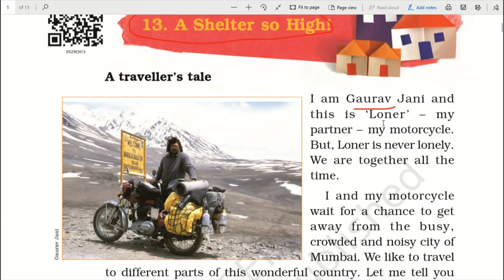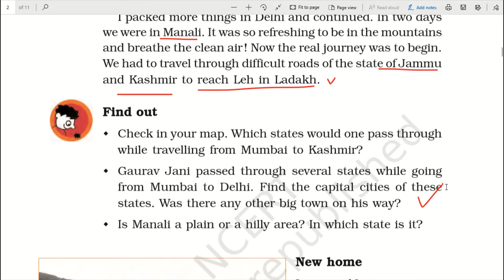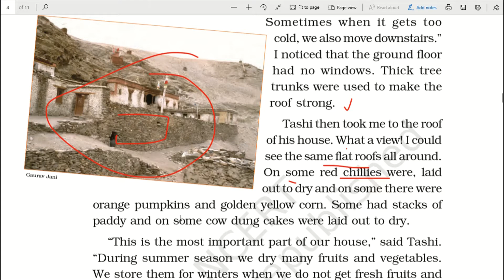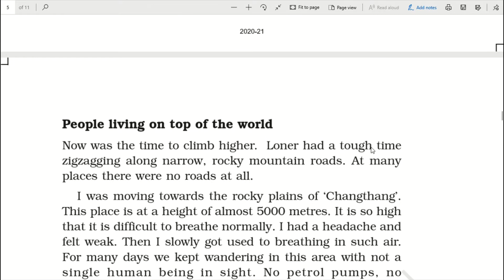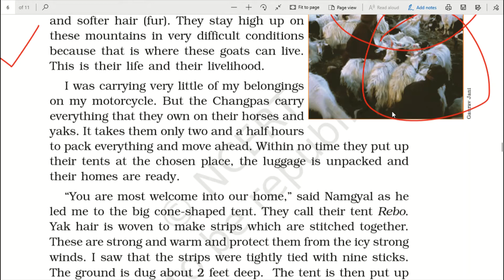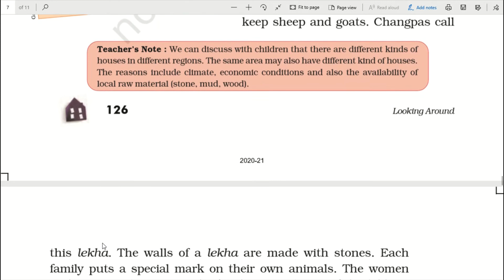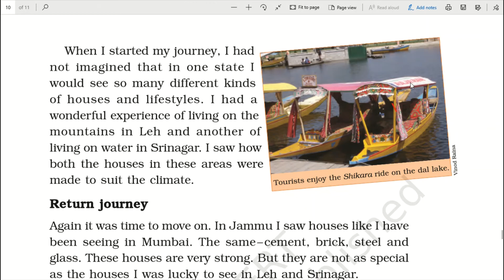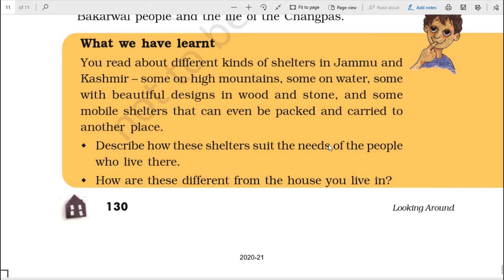Class 5th A Shelter so high! Chapter 13 full explanation, class 5th evs chapter 13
Class 5th A Shelter so high! Chapter 13 full explanation